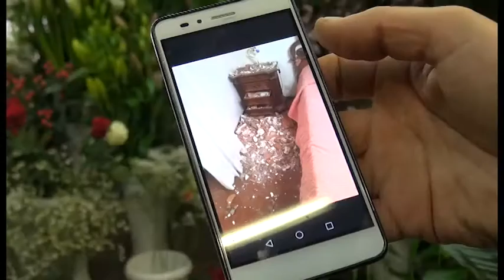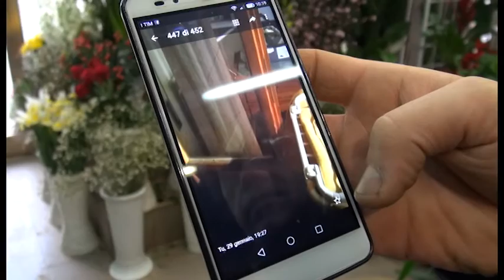Colpo in abitazione: ladri smurano cassaforte